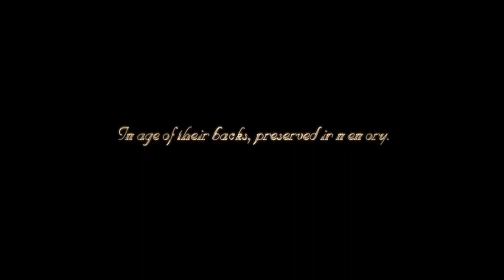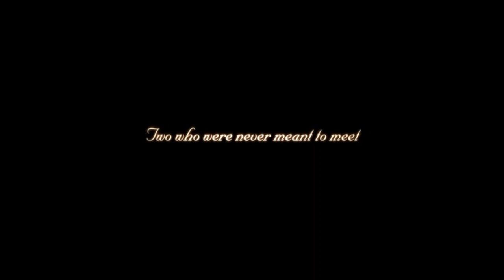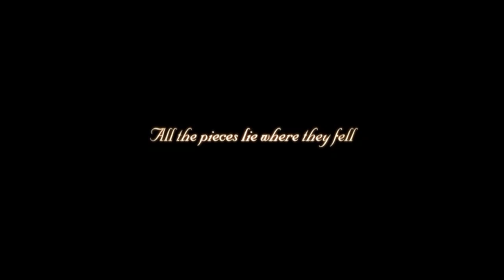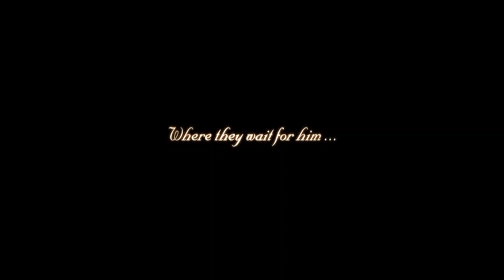KHBBS part 36 - Secrets